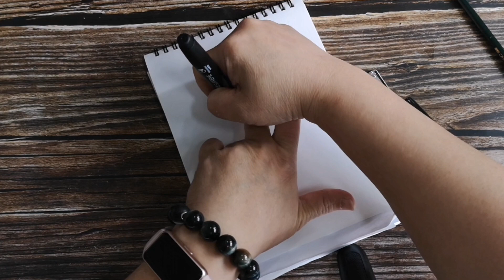How to draw Animal Faces Quick & Easy - 3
We don't judge art; everyone is an artist.